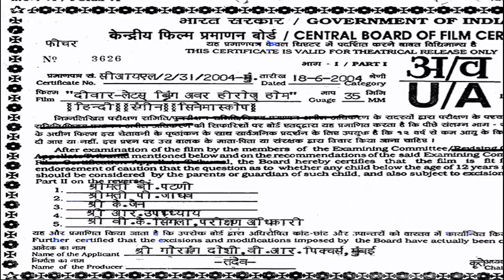Deewaar Let's Bring Our Heroes Home (2004) Cast Then And Now | Deewaar 2004 Cast Information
Deewaar Let's Bring Our Heroes Home (2004) Cast Then And Now | Totally Unrecognizable Transformation 2022 | Nexa Film